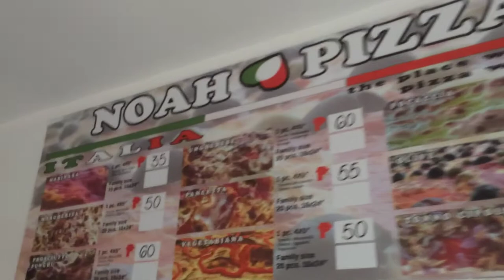Noah Pizza Alona Beach Panglao Island by HourPhilippines.com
Noah Pizza Alona Beach Panglao Island.  An Italian owned pizzeria that serves affordable square pizzas.  While it may not be authentic, you can't complain about the price.  Crust is crispy enough, just have them heat it up in their toaster!